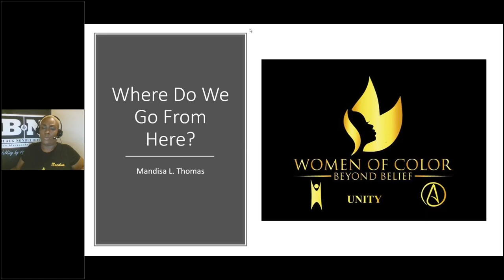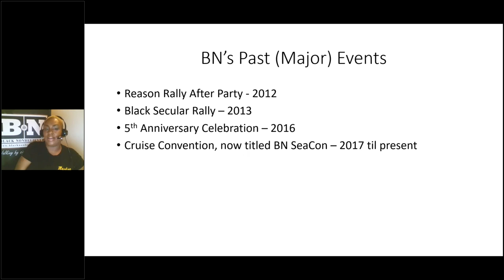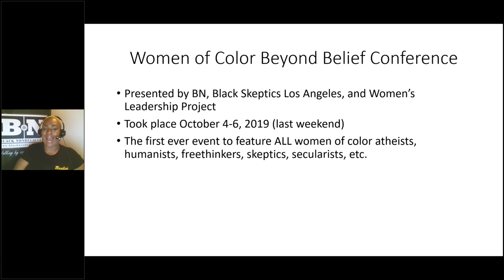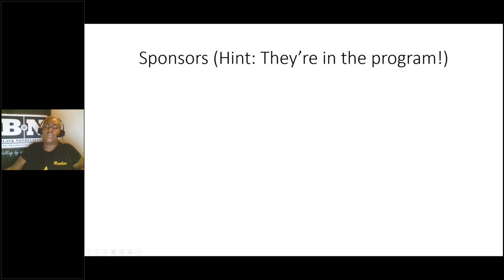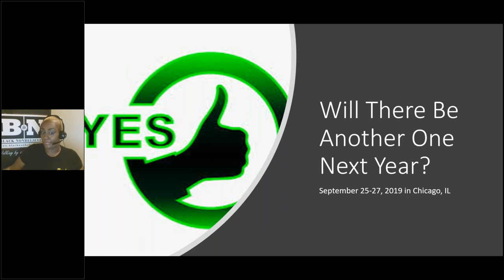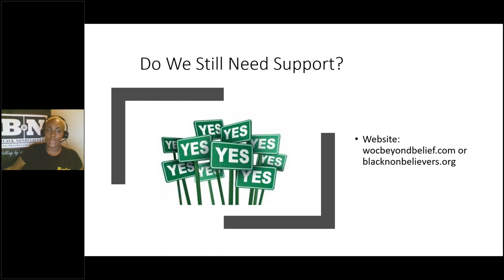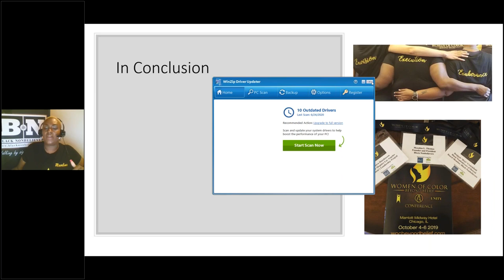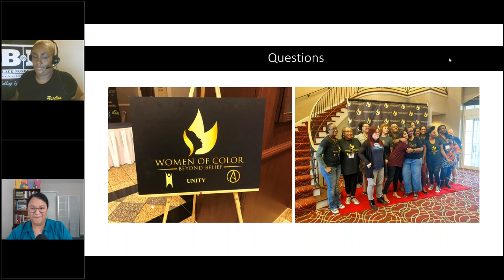Women of Color Beyond Belief: Where Do We Go From Here?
In 2019, Black Nonbelievers, Black Skeptics, and the Women’s Leadership Project hosted the first ever conference that featured all women of color atheists, humanists, secularists, etc. With the constant call to action in addressing diversity and inclusion, how can the secular community better work with and support the organizations who serve this need?

Mandisa Thomas will discuss the conference goals, and the work that women of color offer in the secular movement. She will also advise on improving communication with people of color and subject matters pertaining to race, reproductive justice, and others issues that affect marginalized demographics.

Our Presenters:

Mandisa Thomas, a native of New York City, is the founder and President of Black Nonbelievers, Inc. She has a number of media appearances to her credit, including CBS Sunday Morning, CNN.com, and Playboy, The Humanist and JET magazines. Mandisa also currently serves on the Boards for American Atheists and the American Humanist Association, and previously for Foundation Beyond Belief, Secular Coalition for America, and the Reason Rally Coalition.

As the president of Black Nonbelievers, Mandisa works to encourage more Blacks to come out and stand strong with their nonbelief in the face of such strong religious overtones